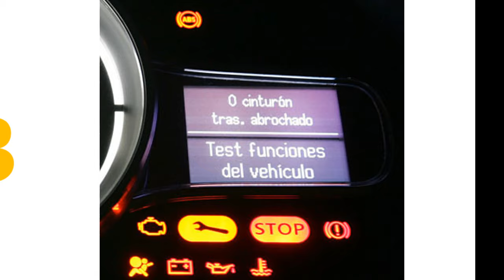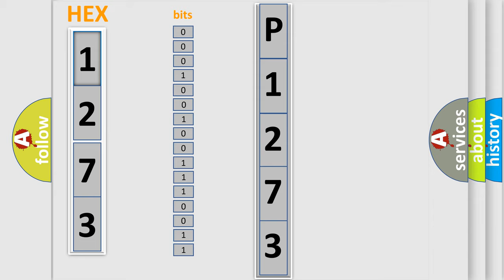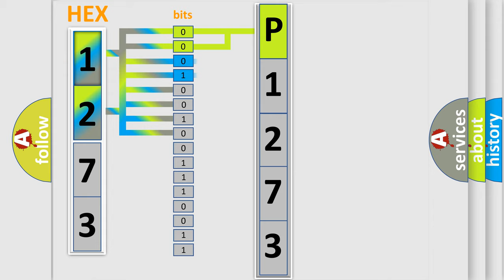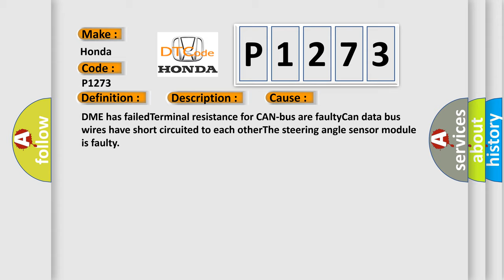DTC Honda P1273 Short Explanation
Contents:
0:21 Basic DTC analysis according to OBD2 protocol standard.
1:48 Insight into programming
2:58 A diagnostically understandable description of the Diagnostic Trouble Code
3:05 Basic error definition

Make:
Honda
Code:
P1273
Definition:
Lost Communication With Steering Angle Sensor Module
Description: